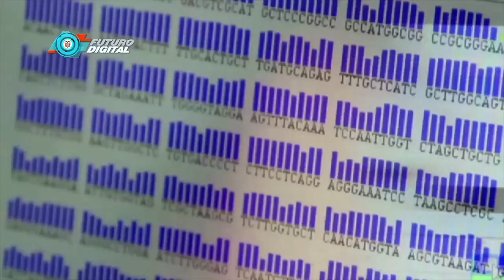Las Comisiones Sextas de Senado y Cámara la aprobaron, en primer debate el Proyecto de Ley I N1 C48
Esta semana,  el proyecto de Ley que Moderniza el Sector TIC dio su primer paso para convertirse en Ley de la República. Las Comisiones Sextas de Senado y Cámara la aprobaron, en primer debate.